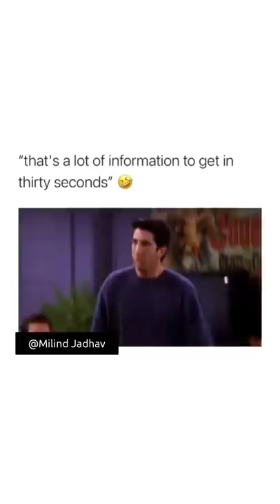Best scene from Friends !!🤣🤣